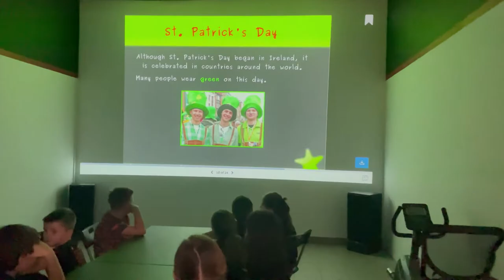Spring camp - Warsztaty z języka angielskiego oraz zajęć ruchowych z elementami MMA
Wychodząc naprzeciwko oczekiwaniom rodziców, stworzyliśmy innowacyjne warsztaty językowo-ruchowe, które pozwolą Twojemu dziecku rozwijać swoje umiejętności lingwistyczne, koordynację ruchową, ale także ucząc przy tym pracy w grupie. Kształtujemy u dzieci indywidualne umiejętności pod okiem specjalistów, którzy kochają to co robią!